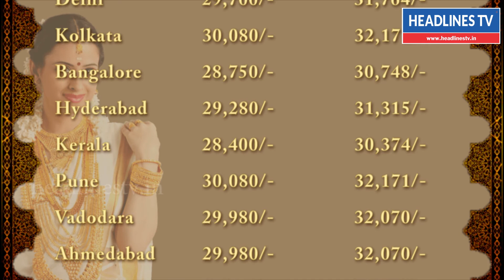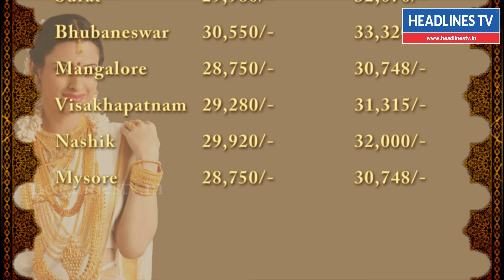Today Gold Rate in India 8th March 2018